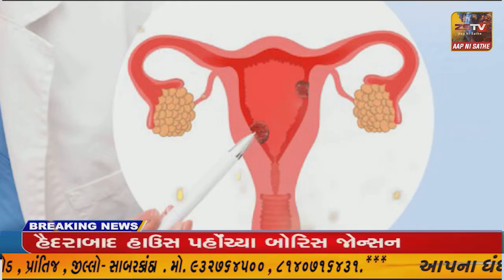માંગરોળ ખારવા સમાજ દ્વારા ૧૫મો ભવ્ય સમુહ લગ્નોત્સવ નુ કરાયું આયોજન